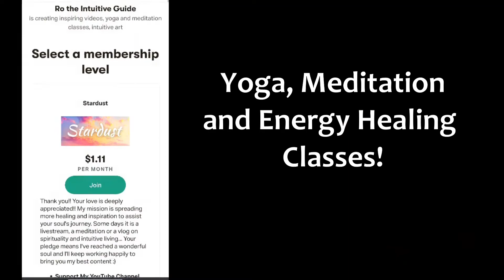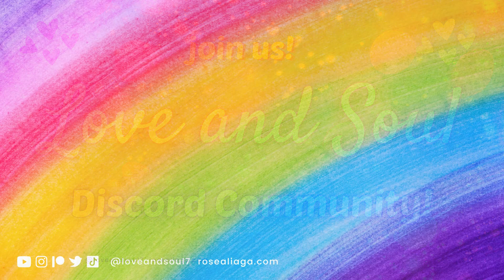Past Life Regression and Healing ✨ Beginner Friendly ! ❤️ Guided Meditation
Past/future lives exploration reveals over-arching patterns and themes in your Soul's incarnations
These insights and validation help you live your current life with more clarity and confidence!
 Remember: your current life is never a result of, punishment or imposition from your Past Lives.

You are a brand-new personality capable of making new, better and more loving choices, always!

No lifetime is ever wasted.
No lifetime is ever meaningless

All your lifetimes are equally precious in the eyes of your Essence/Soul/Universe

All your lifetimes are rich, diverse and important. All of you matters. The person you were, the person you are now, and the person you will be 💜

💖 Love and Soul Discord! ~ Ongoing support and validation from a beautiful community

past life regression healing deep meditation asmr old soul psychic clairvoyant spirit guides auric cleansing guided meditation hypnosis no ads